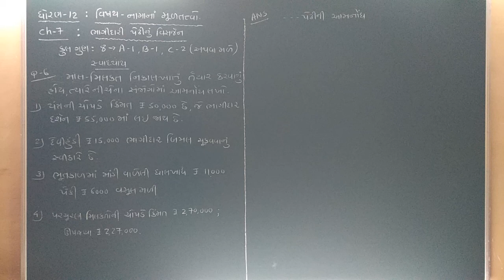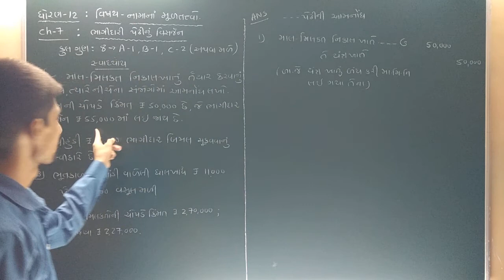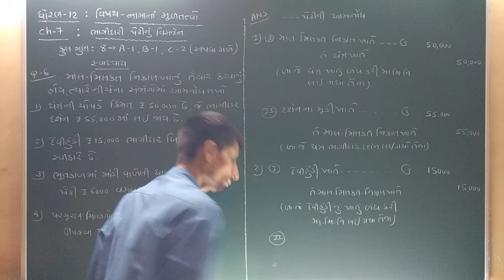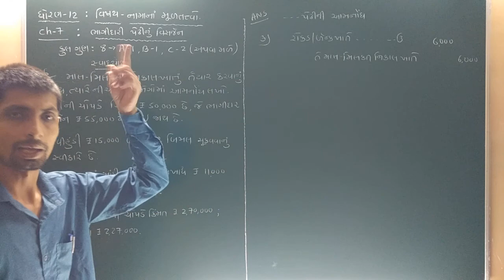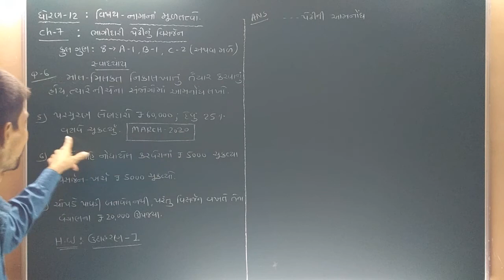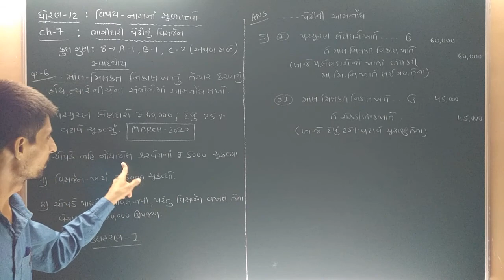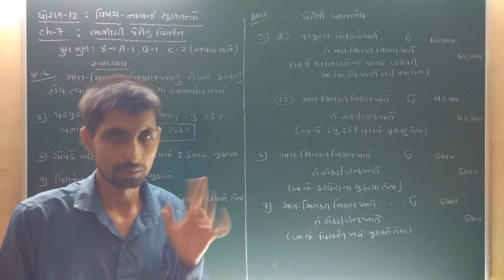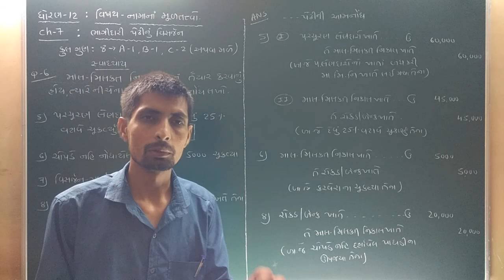STD ‌- 12 , Account , CH - 7 , સ્વાધ્યાયનો દાખલા નંબર - 6 , વિસર્જન સમયે પેઢીના ચોપડે આમનોંધ .